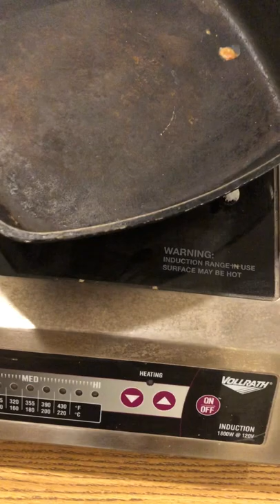Vollrath Induction Counter Top Range 6950020